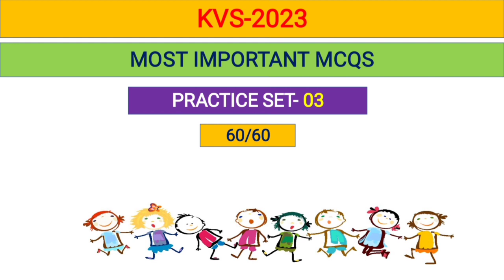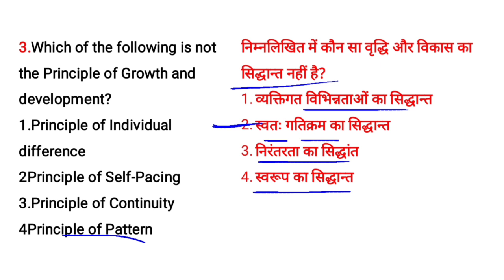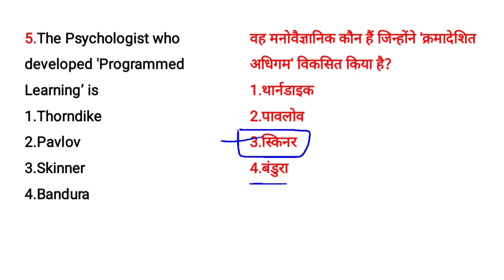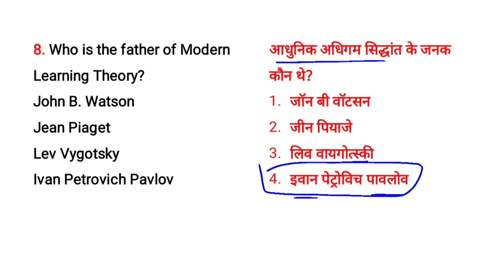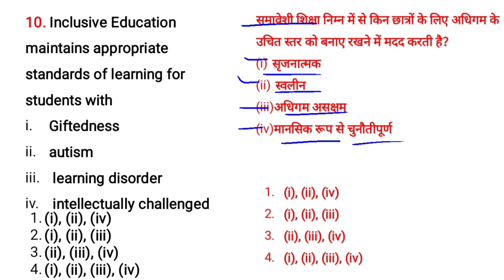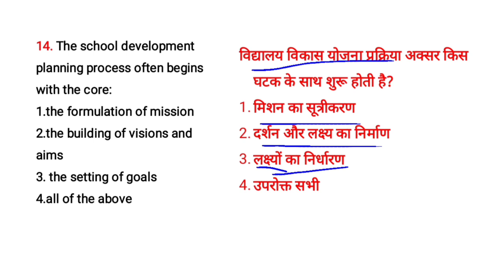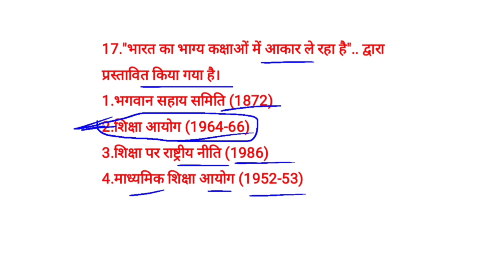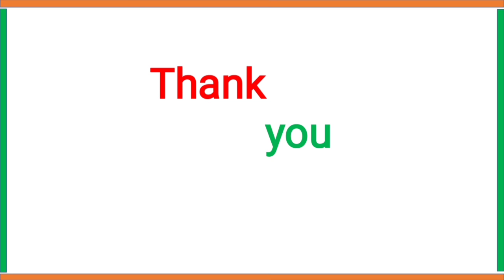CDP mock test || kvs pedagogy || mcq top 25 || kvs exam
CDP 60/60 Mark की तैयारी mock test
kvs pedagogy
mock test
mcq top 25
kvs exam